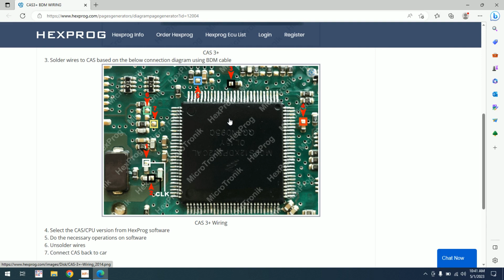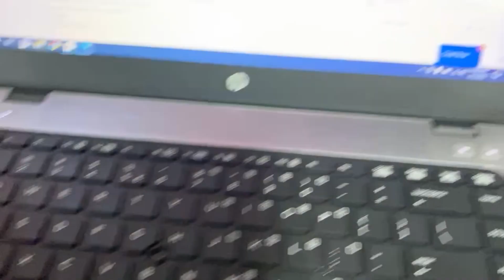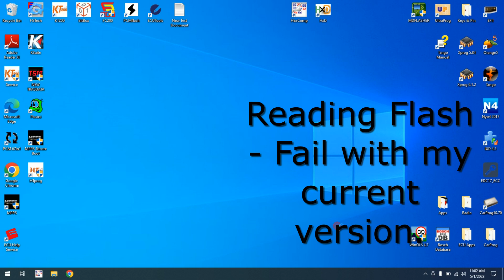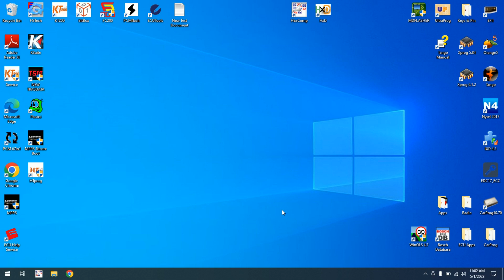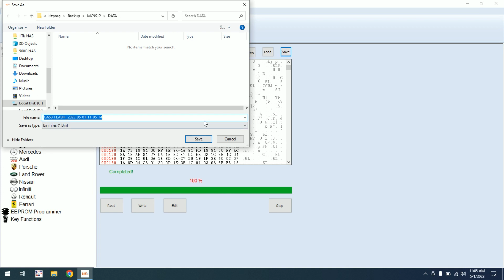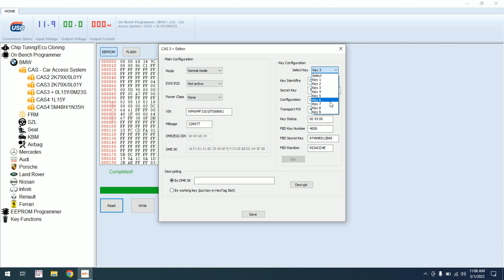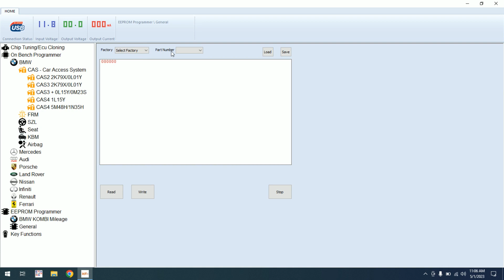HTProg - Reading CAS3+ ( 0L15Y ) and EEProm with extra cables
I have received extra cables for my HTProg public beta.

I have read BMW CAS3+ with success EEPROM and Flash.

HTProg - First installation, short review